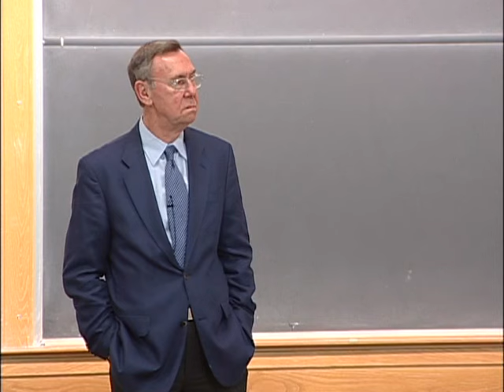America and Iran: Is Conflict Inevitable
Middle East Faculty Working Group speaker Dr. Gary Sick

Dartmouth College, April 27, 2006